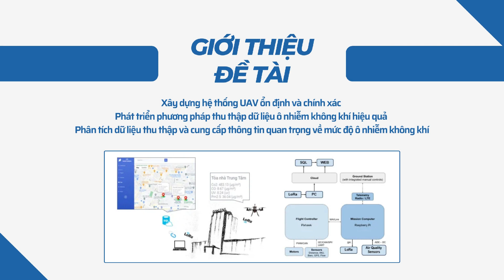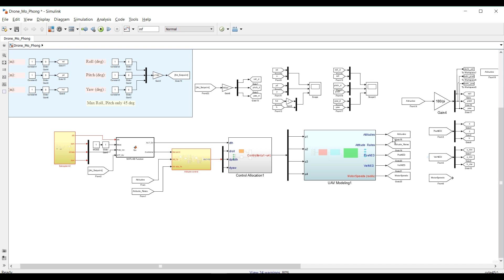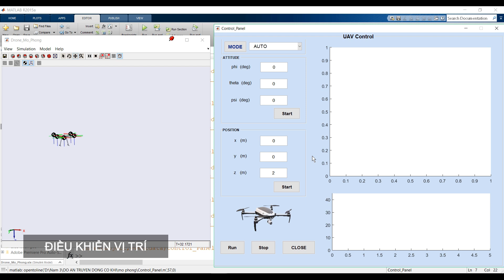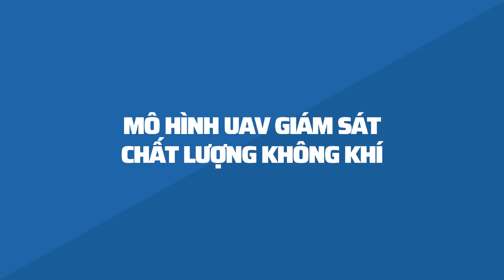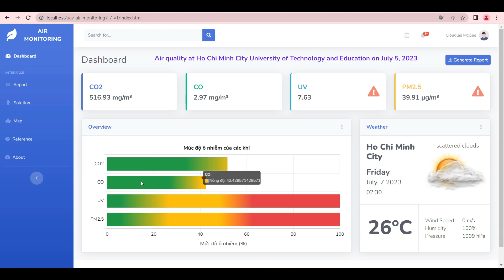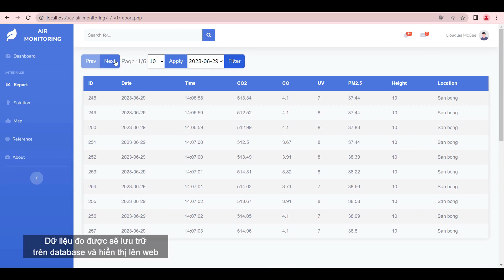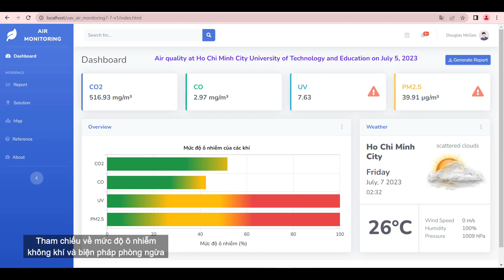22223DT118 - Ứng dụng UAV trong việc đo và giám sát nồng độ ô nhiễm không khí...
22223DT118 - Ứng dụng UAV trong việc đo và giám sát nồng độ ô nhiễm không khí tại trường ĐHSPKT TPHCM

ĐƠN VỊ TÀI TRỢ:

1. CÔNG TY CỔ PHẦN TẬP ĐOÀN 911

2. CÔNG TY TNHH G.A CONSULTANTS VIỆT NAM

3. CÔNG TY TNHH VISION INTERNATIONAL